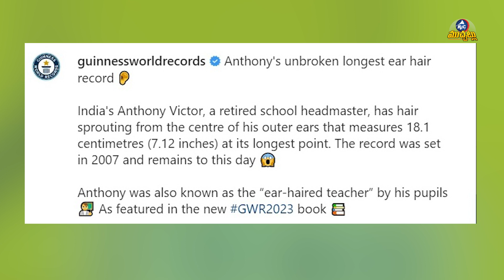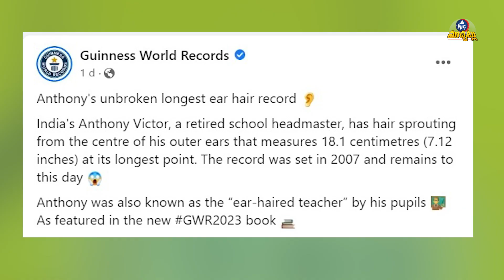Retired Tamil Nadu Teacher Breaks Guinness World Record For Longest Ear Hair | Mic Tv Muchatalu